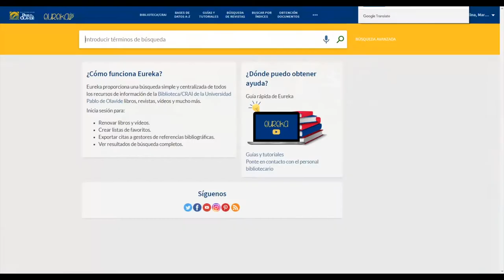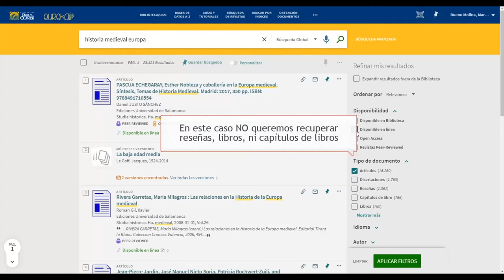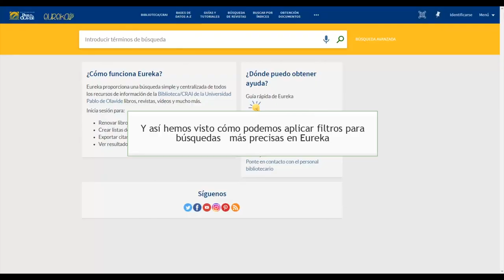Cómo usar los filtros en Eureka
En este vídeo veremos cómo acotar nuestras búsquedas en Eureka utilizando los filtros o facetas que se encuentra en la columna de la derecha del herramienta. Con estos filtros podemos afinar nuestras búsquedas y reducir el número de resultados.